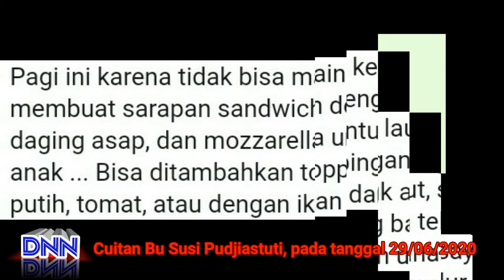Sandwich Ala Bu Susi Pudjiastuti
susi pudjiastuti sebut presiden indonesia tidak mungkin didengar internasional
susi pudjiastuti was born january 15 1965 in pangandaran west java